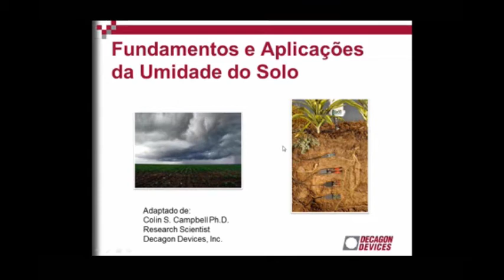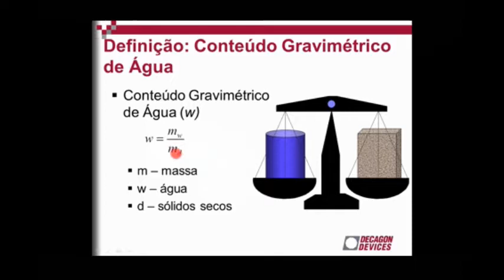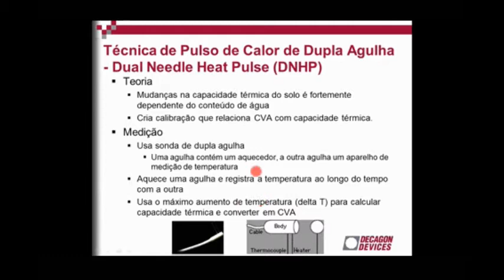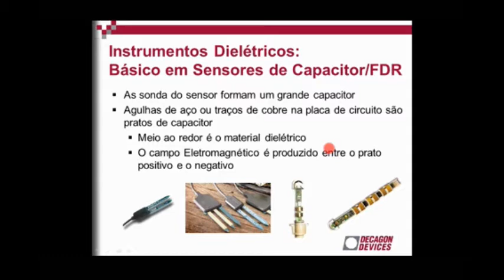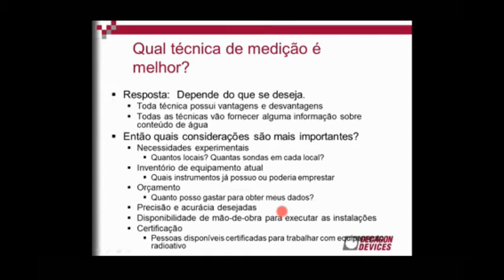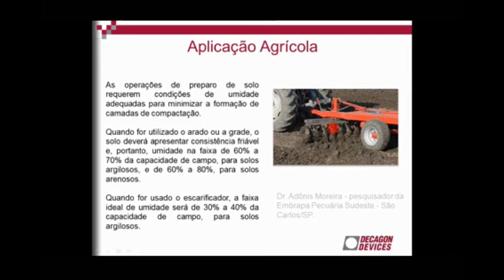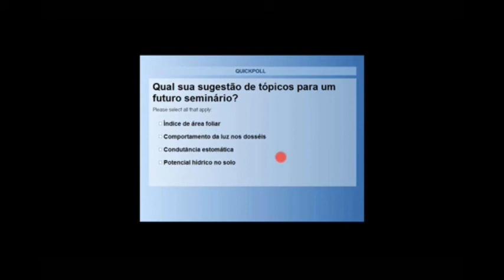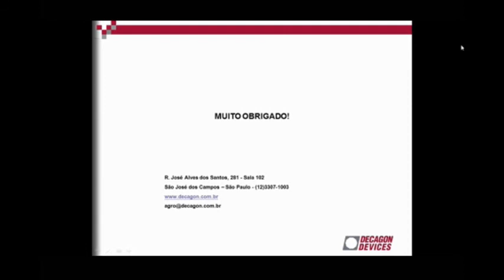Fundamentos e Aplicações da Umidade do Solo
Este seminário virtual apresenta a umidade do solo e os métodos de medição desta variável ambiental, direta ou indiretamente, bem como as vantagens e desvantagens de cada método.